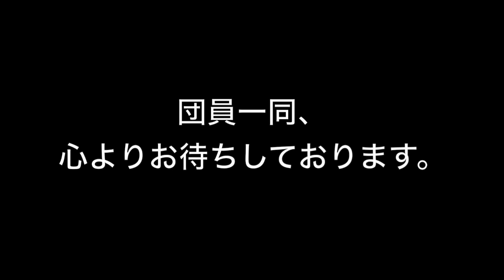京産大グリー第50回記念定期演奏会 PV2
京都産業大学グリークラブ
第50回記念定期演奏会
2019年2月10日（日）13時30分開場　14時開演
本学　神山ホール

第1ステージ（OB合同）
「ふるさとの四季」
指揮／岡本敏幸　ピアノ／樋田みゆき

第2ステージ
「多田武彦作品集」（現役生）
指揮／西谷真理子

第3ステージ（OB合同）
「愛唱曲集」
・斎太郎節
・涙くんさようなら
・Sound Celebration
指揮／中井岳大　ピアノ／樋田みゆき

第4ステージ（OB合同）
「産グリトーンここにあり」
・La Pastorella
・Die Nacht
・群青
・ほらね、
・鳥が
指揮／岡本敏幸　中井岳大
ピアノ／伊吹元子